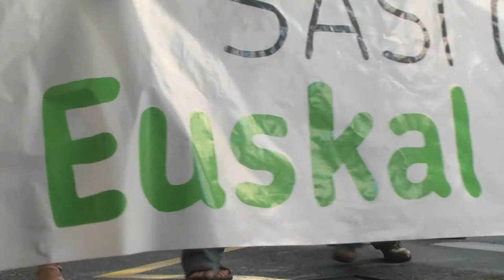Sasi guztien gainetik, Euskal Herria en marcha!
Manifestación de EH Bildu en el primer día de la Semana Grande de Donostia. Joxean Agirre ha hablado en el acto final y ha dicho que "a este Pueblo nadie le va a imponer una solución injusta, que no desee".